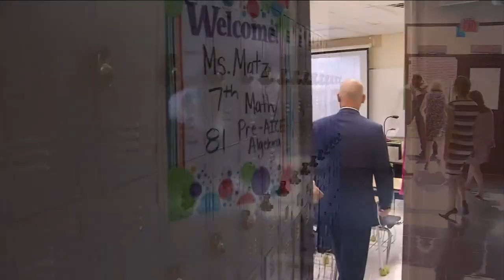Clay County School Board COVID-19 Plans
Schools across Northeast Florida are working on their plans to reopen schools… as coronavirus concerns continue to grow.  In Clay County – School Board members are working on a preliminary plan.. and they'll meet tonight.